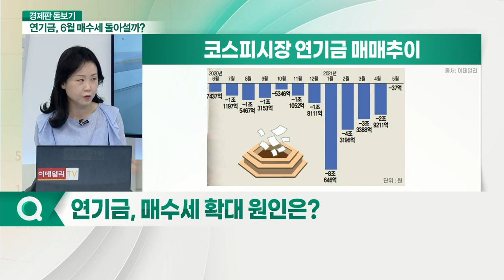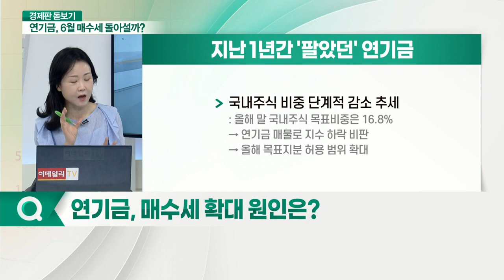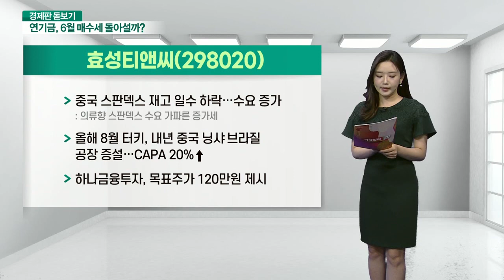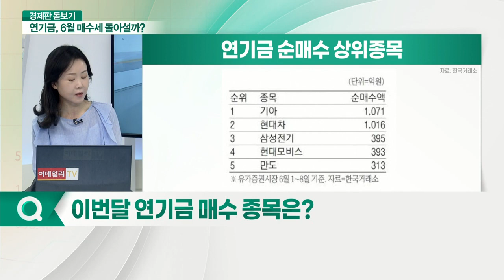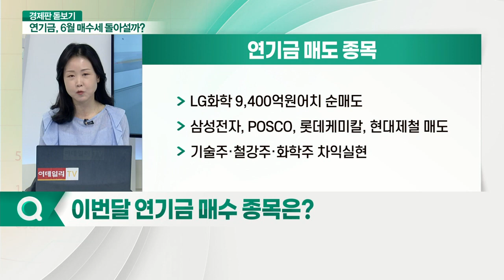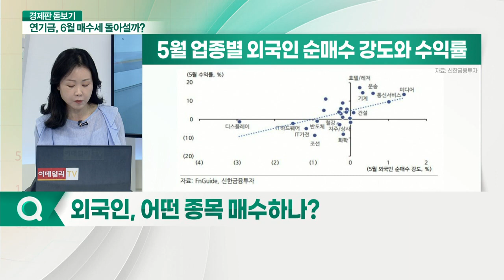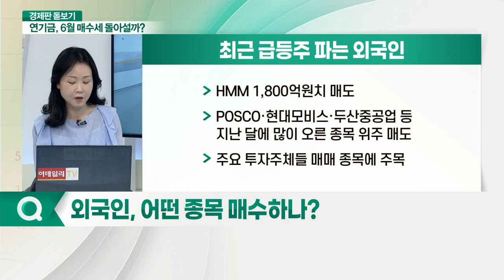다시 돌아온 연기금... 하반기 주도세력 될까?_경제판 돋보기 (20210609)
Q. 국내 증시, 기관 매수 효과로 상승?
Q. 연기금, 매수세 확대 원인은?
Q. 연기금 순매수, 증시 버팀목 될까?
Q. 이번달 연기금 매수 종목은?
Q. 외국인, 어떤 종목 매수하나?